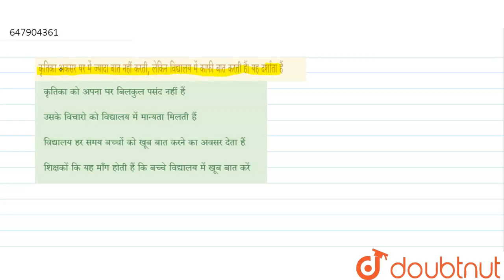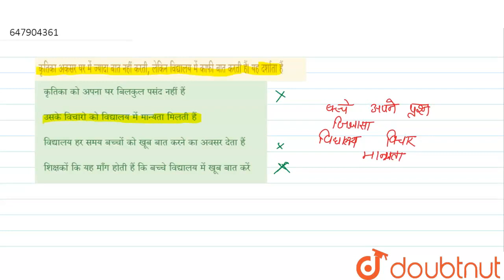कृतिका अकसर घर में ज्यादा बात नहीं करती, लेकिन विद्यालय में काफी बात करती हैं। यह दर्शाता हैं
Class: 14
Subject: CDP
Chapter: बाल केंद्रित शिक्षा एवं व्यकितगत विभिन्नता
Board:CTET

👉 Have Any Query? Ask Us.